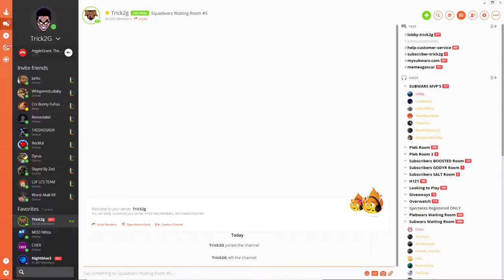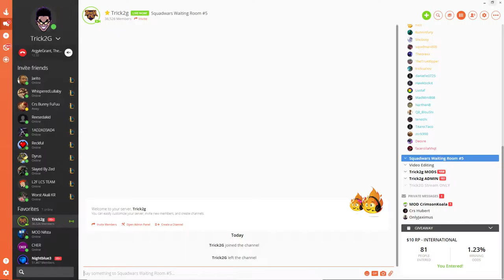MVP Showdown - Trick2G Bronze Subwars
The Bronze MVP Showdown plus the post-game interview.